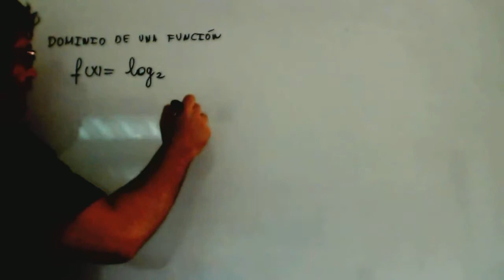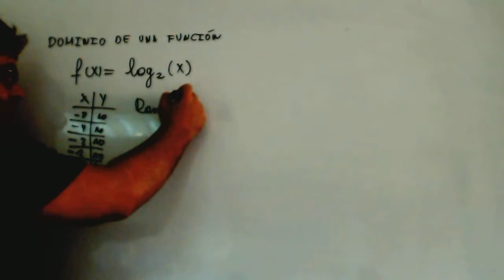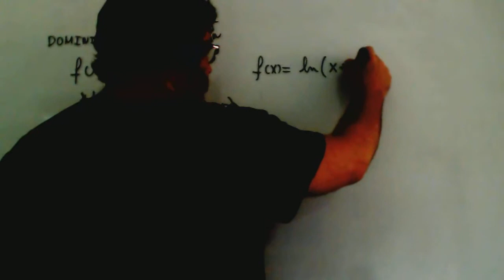Dominio de una funcion logaritmica Matematicas 1º Bachillerato Academia Usero Estepona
Dominio de una funcion logaritmica Matematicas 1º Bachillerato